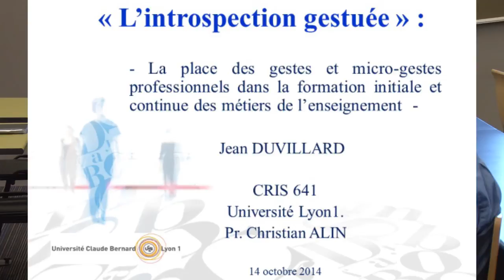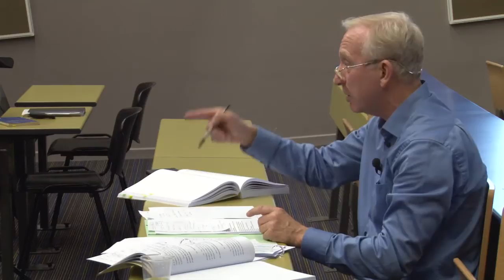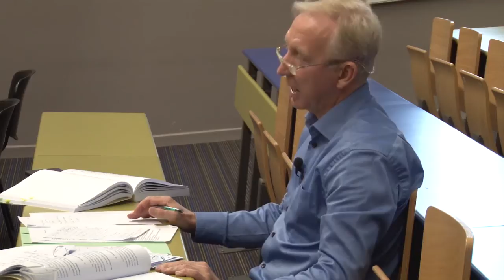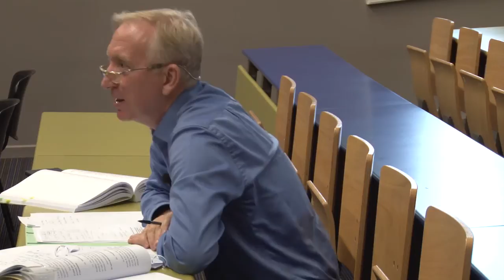Les Questions de Philippe Merieu - Soutenance de Jean Duvillard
L’introspection gestuée
La place des gestes et micro-gestes  professionnels dans la formation initiale et  continue des métiers de l’enseignement

Jean DUVILLARD

captée le 14 octobre 2014 à 14h
Université Lyon1  à ESPE Croix Rousse
par Christophe Batier
Montage et post prod Christophe Batier

Suite de la soutenance